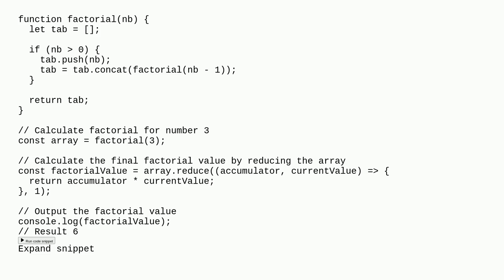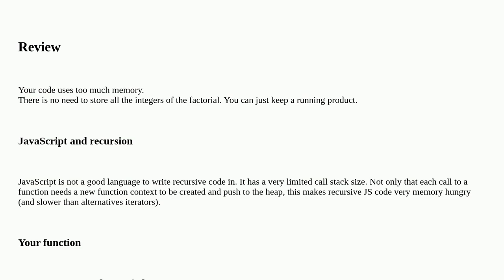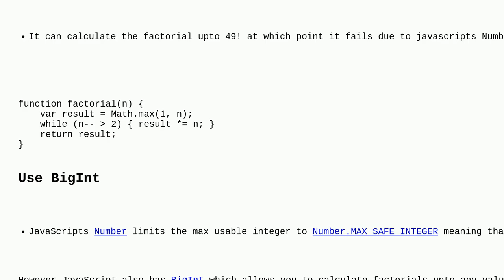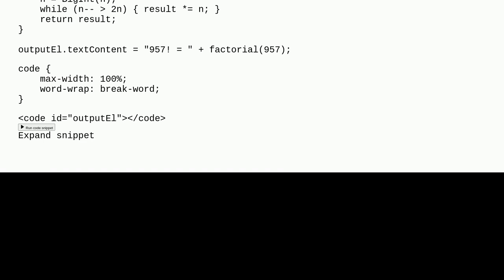Codereview: Recursive Factorial Calculation in JavaScript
Recursive Factorial Calculation in JavaScript

A special thanks goes out to the awesome community

  algorithm array functional-programming javascript